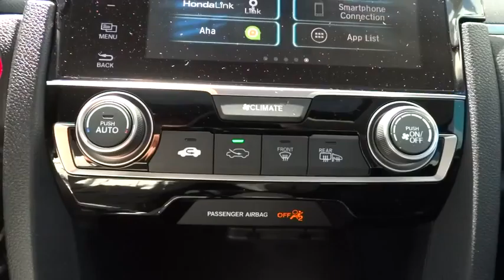2016 Honda Civic Sedan Aurora, Denver, Highland Ranch, Parker, Centennial, CO 35730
2016 Honda Civic Sedan